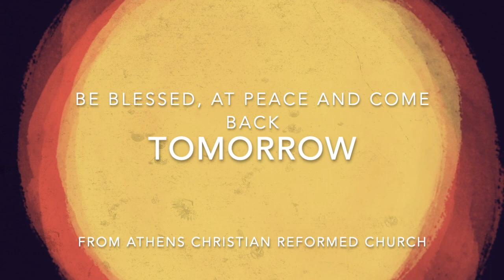Devotions for April 3, 2020